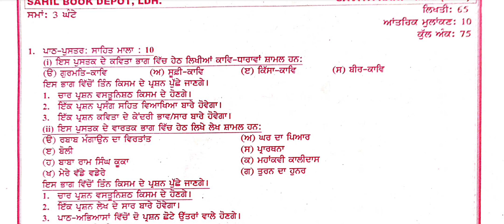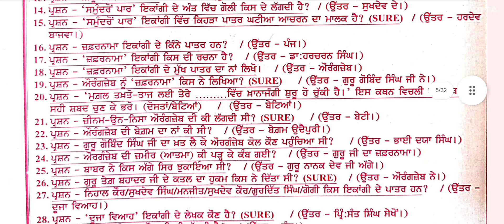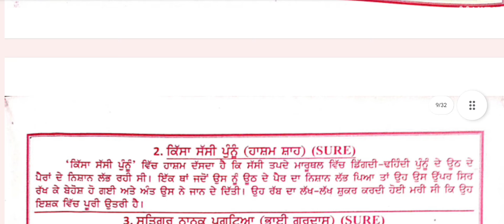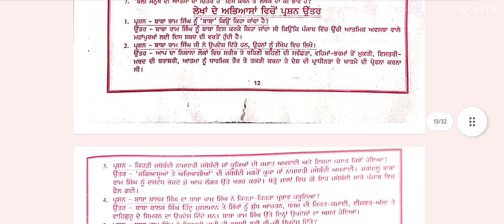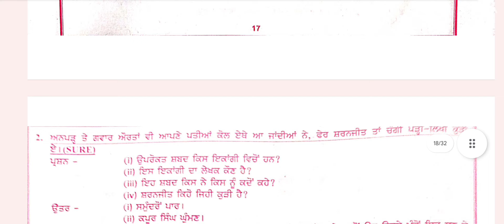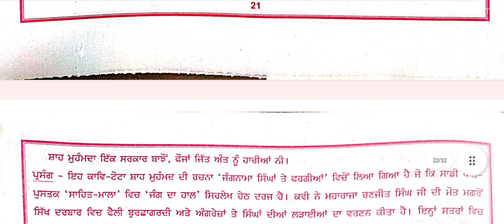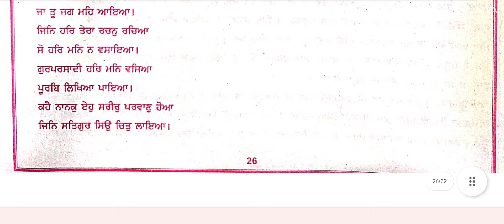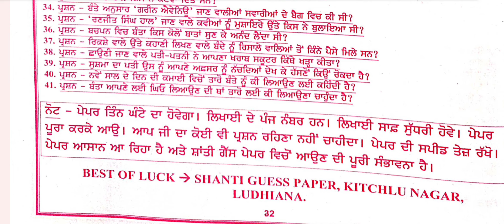Punjabi A Shanti Guess Paper 2024 || 10th Class || Important Questions || PSEB || RACHNA Mehta